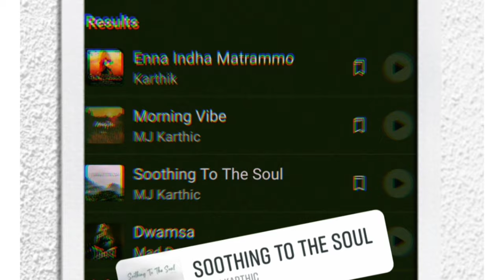Spooky Jam Session | MJ Karthic | 4K video | Only Tunezz..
Spooky Jam Session

MJ Karthic
Only Tunezz..
*Earphones recommended.
(4K video)

Also comment and like